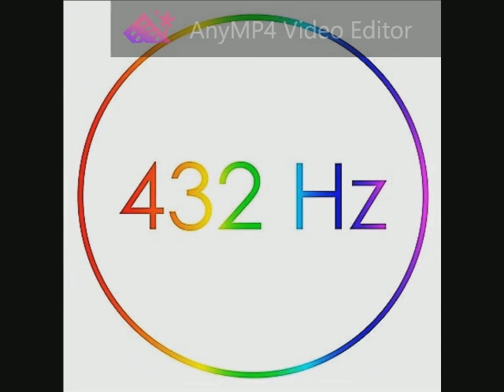Andreas Vollenweider - Trilogy (At The White Magic Gardens) 432 Hz